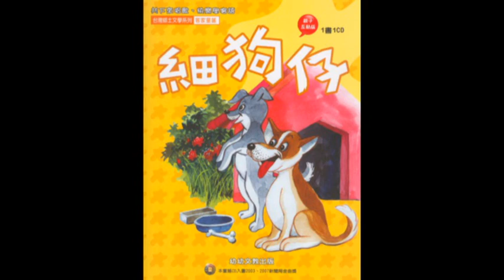6南風吹 四縣腔